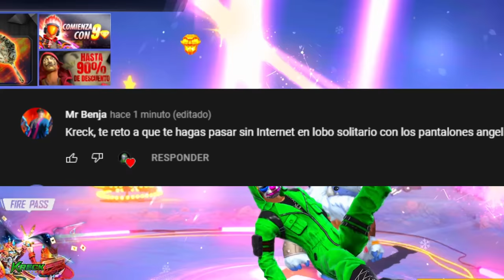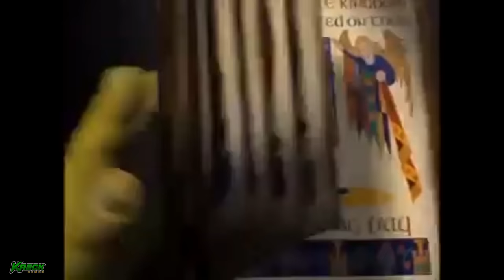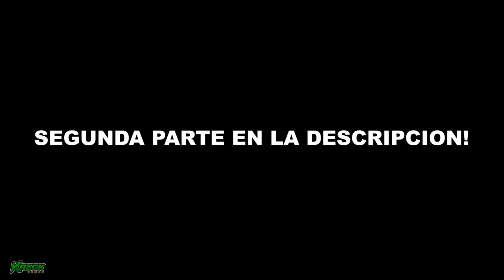NOS HACEMOS PASAR SIN INTERNET CON LOS ANGELICALES ROJOS Y ESTO PASO😱 FREE FIRE